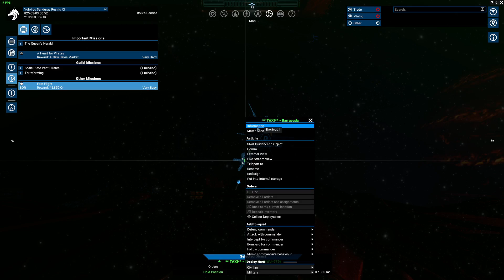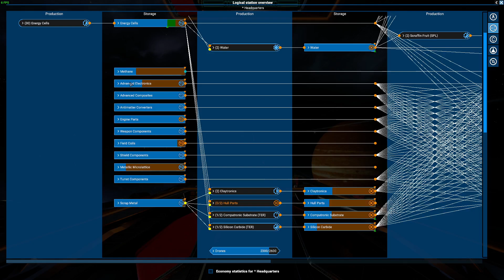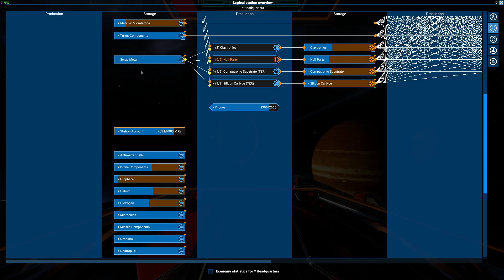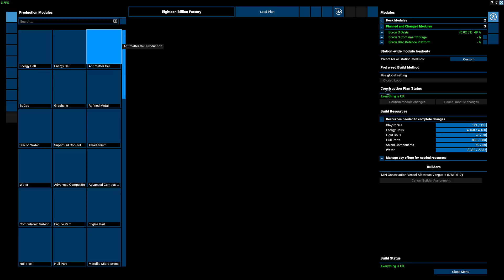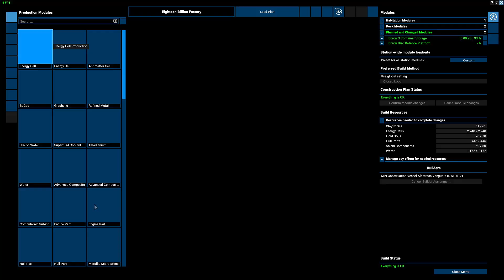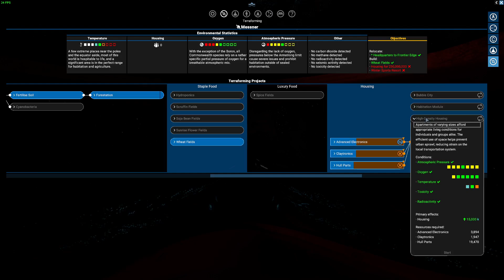X4 Foundations The Dragon Chronicles EP 068